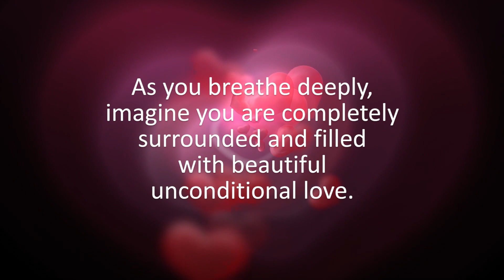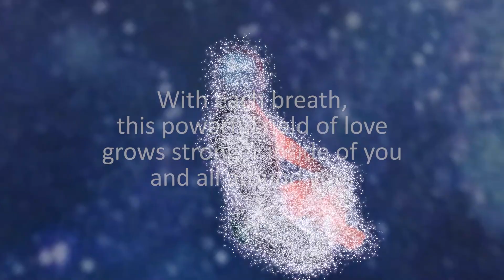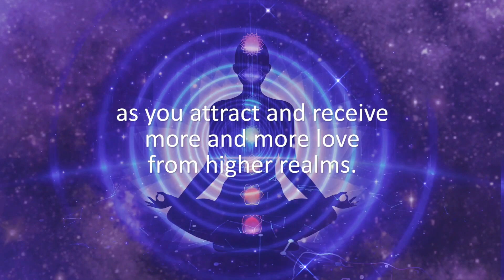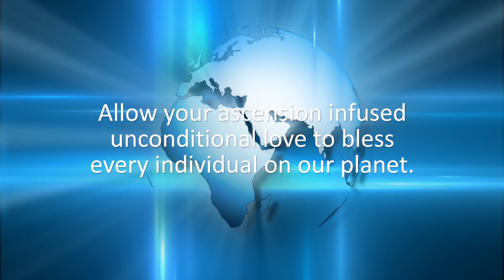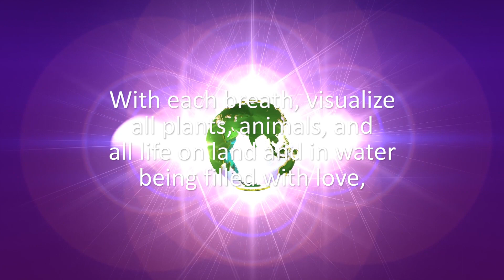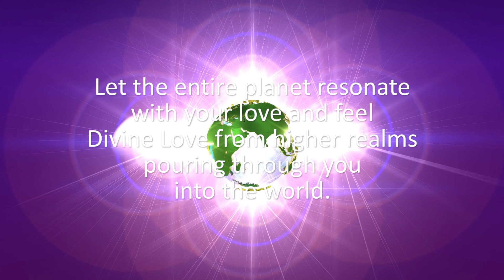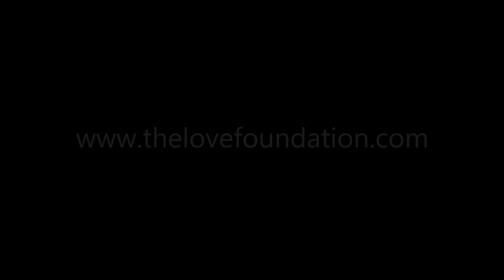Global Love Day Meditation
In this video, Kevin Orlowski guides us in a special meditation encouraging us to raise our personal and planetary consciousness with loving intention for Global Love Day and every day.

Written and narrated by Kevin Orlowski. Video produced by John T. Goltz for The Love Foundation. Video images open source from Pixabay.

The Love Foundation is a 501(c)3 non-profit organization with the mission of inspiring people to love unconditionally. Established in 2000, TLF has become the internationally recognized leading resource for understanding and applying unconditional love. Our vision is to assist people by building a practical foundation and experience of love within individuals and society as a whole, through our education, research and charitable programs. "The Home of Global Love Day each May 1st"

Kevin shares….  Welcome to this Global Love meditation. Please take a moment to allow your body to get settled and become still. As you breathe deeply, imagine you are completely surrounded and filled with beautiful unconditional love. Let this healing Universal Love wash over you to the very depths of your soul. With each breath, this powerful field of love grows stronger inside of you and all around you. You are a truly Divine Being, eternal in nature, and your love connects you to heavenly realms. Even now Angelic Beings are responding to your expression of love and connecting with you through inter-dimensional streams of love. Allow your love filled energy field to expand with each breath as you attract and receive more and more love from higher realms. You are now flowing with transformational love as you connect to the Cosmic Neural Network of Divine Love. As an Emissary of Celestial Love, you are now connecting Cosmic Love to Earth’s Global Consciousness Network. Let your love feed through this Terrestrial Network into every mind and heart on Planet Earth.
Allow your ascension infused unconditional love to bless every individual on our planet. With each breath, visualize your love encircling the globe through the energy network that connects all of humanity, awakening the human race to our inherent oneness and heart centered living. Now let your love connect to the web of all life and all of nature, filling all living things and the environment with nurturing and healing love. With each breath, visualize all plants, animals, and all life on land and in water being filled with love, along with the ecosystems in which they live. Let the entire planet resonate with your love and feel Divine Love from higher realms pouring through you into the world. Continue to bask in this loving energy as long as you feel guided.